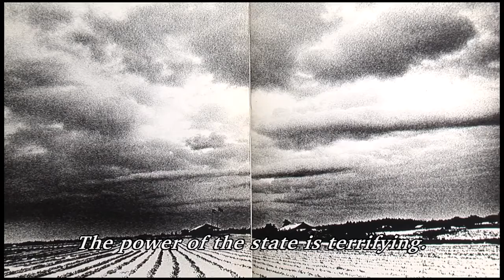The Wages of Resistance: Narita Stories - Japan Cuts 2015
The Wages of Resistance: Narita Stories

The site where Tokyo’s major flight hub Narita International Airport lies is in fact the agricultural area Sanrizuka. Narita’s construction was decided by the Japanese government in the 1960s to support a burgeoning economy, selected due to the farmers’ relatively brief generational connection to the land. While some were bought off, many poor farmers refused, and their resistance gained the attention of the radical student movement. For over a decade they fought divisive land expropriation schemes, physically resisting brutal riot police. Those that remain are the subject of this film, living and farming just outside the gates, looking back on the struggle as planes fly overhead. Shot and co-directed by renowned cinematographer Koshiro Otsu, who filmed Shinsuke Ogawa’s documentaries on Sanrizuka, his stunning early footage appears along with an elegiac score by Otomo Yoshihide. A must-see for everyone involved in political struggle, and anyone who has passed through Narita to Japan.

Japan. 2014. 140 min. DCP, in Japanese with English subtitles. Directed by Haruhiko Daishima, Koshiro Otsu.

Opening Film of 2014 Taiwan International Documentary Festival

“The Wages of Resistance invites us to consider the profits and losses of all attempts to resist state power, no matter where they are or when they happened.” -Markus Nornes